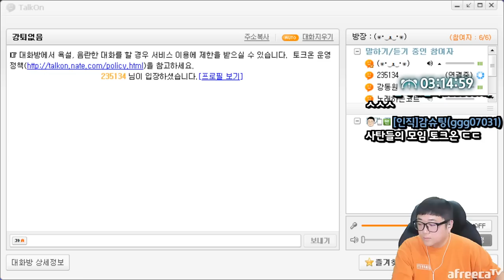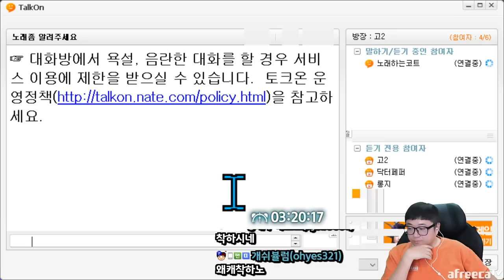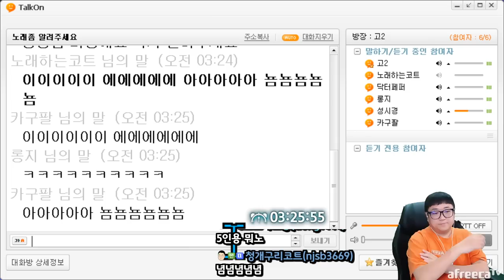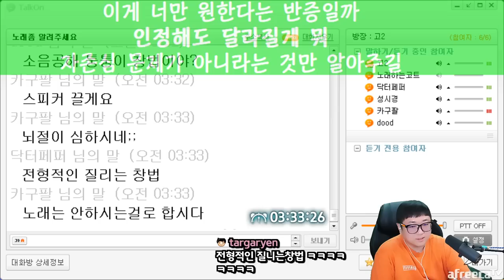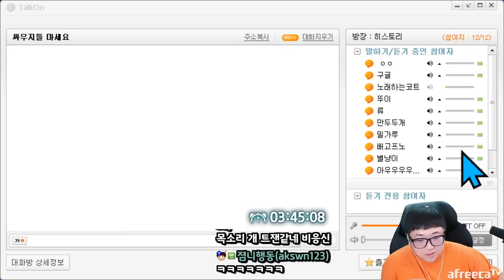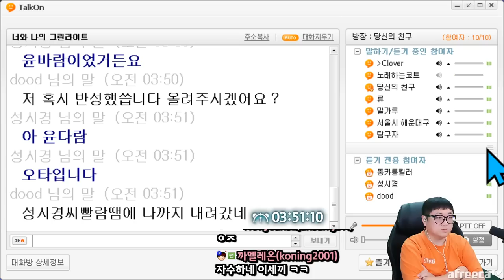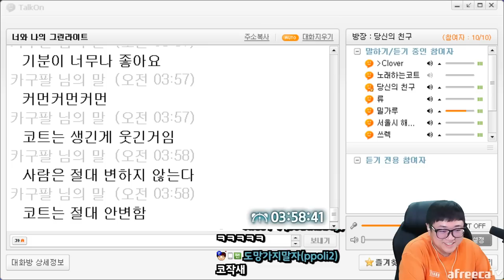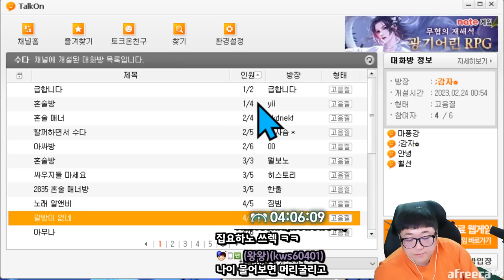토크온을하면 성격이 망가진다 (23.02.25-2)